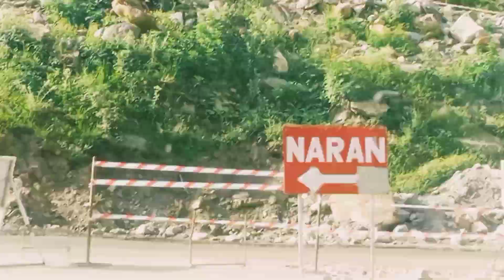Way to Naran Valley ♥️♥️Pakistan🇵🇰🇵🇰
Naran Valley is the beautiful place of Pakistan to visit and to explore Nature.